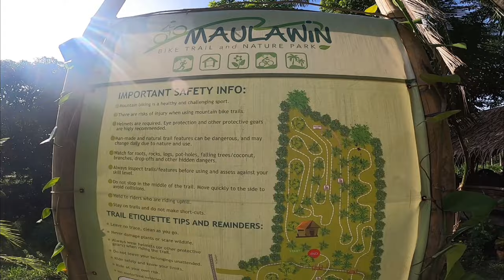5 Tips When Riding On A New Trail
Limang bagay na dapat tandaan kung first time mo sa isang trail. Or kung baguhan ka sa pag ttrail.